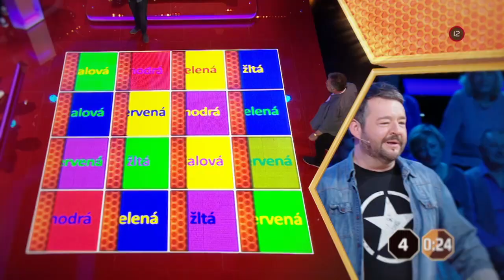ROZUM V HRSTI (v sobotu po 22:00 na PLUSke)